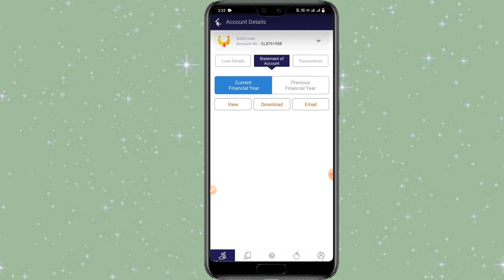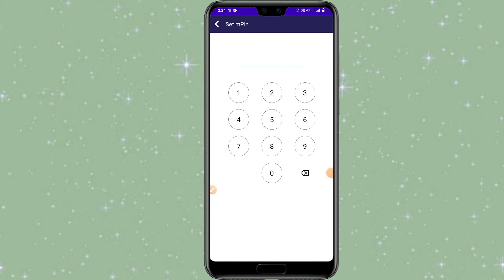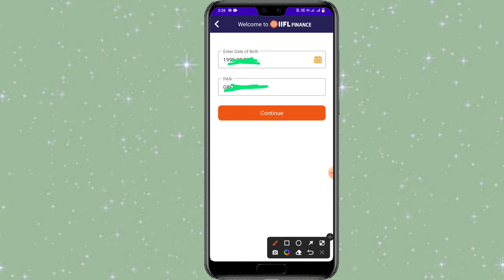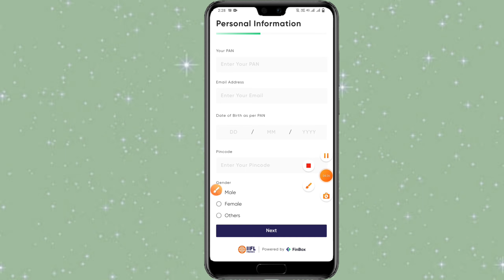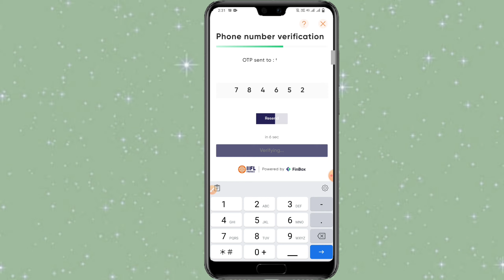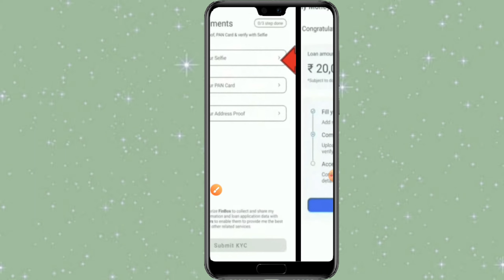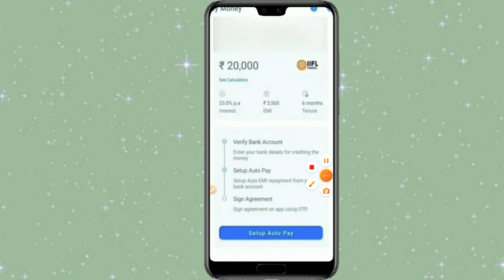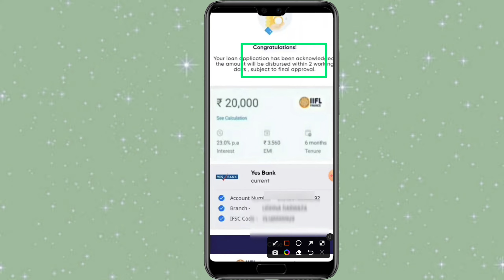iifl loan personal loan | Iifl finance se Loan kaise le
HELLO VIEWSER,

Through this video, you have been told about iifl loan personal  if you want to know all its information, then watch this video completely.

इस वीडियो के माध्यम से आपके लिए बताया गया है iifl loan personal के बारे मे यदि आप इसकी सभी जानकारी जानना चाहते हैं तो इस वीडियो को पूरा देखे।

🤩😍🥳😍👍👍Cover Topics 🥳🥳🥰🤩

iifl loan
iifl loan apply online
iifl loan app
iiflloan personal loan
lifl personal loan
iifl loan personal loan kaise le
Iifl  personal loan process
iifl loans app se loan kaise le
iifl personal loan interest rate
iifl personal loan apply
iifl loan offers
how to apply for
ifl personal loan
Iifl personal loan documents loan kaise le mobile se instant loan kaise le
iifl se loan kaise le
Iifl instant loan
iifl personal loan details without income pruf loan without bank statement loan
iifl loan personal loan 2023
iifl loan personal loan
iifl finance,
iifl finance personal loan
iifl app kaise use kare
iifl loan
how to take loan from iifl
loan